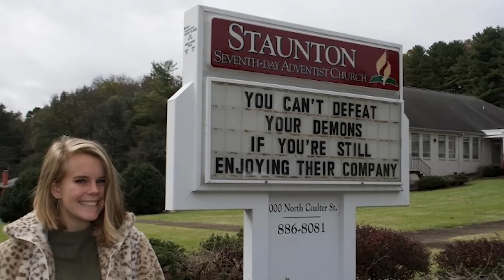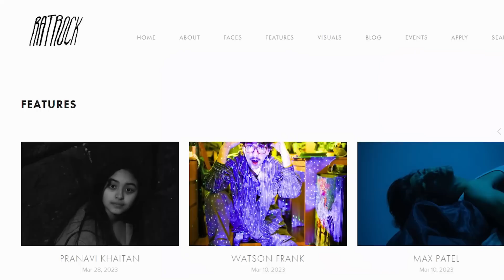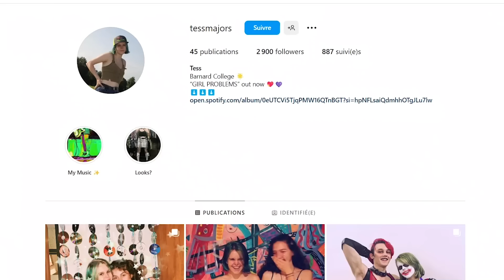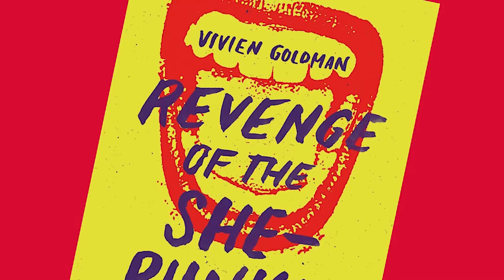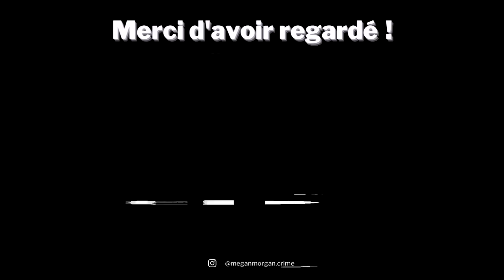Son avenir s'effondre en quelques secondes - La bouleversante affaire de Tessa Majors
Tessa, une adolescente de 18ans ayant un avenir radieux devant elle va tout voir basculer un soir de décembre 2019...
Laissez moi vos avis sur cette affaire en commentaire, et n'hésitez pas a jeter un oeil au site internet que les parents de Tessa ont crées en son honneur dont voici le lien

Vous voulez me supporter un peu plus encore ? Vous pouvez me payer un café, ca me ferai super plaisir

A très vite pour d'autres vidéos glauques et morbides a souhait. 🖤